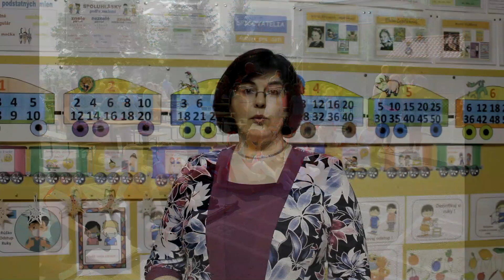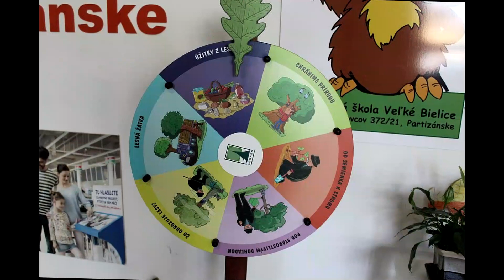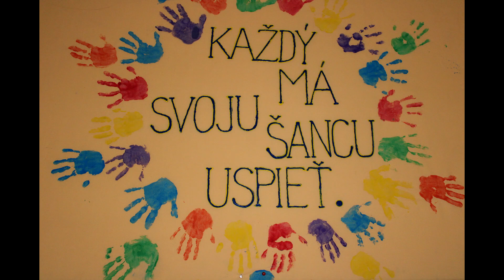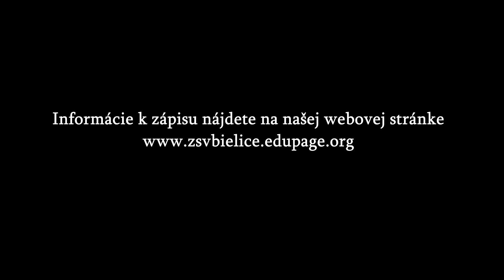Každý má svoju šancu uspieť